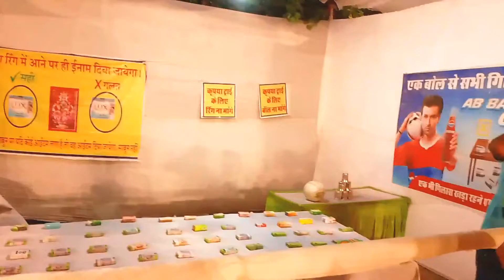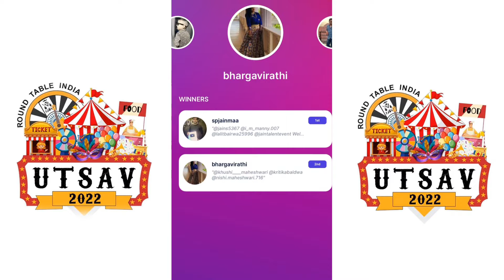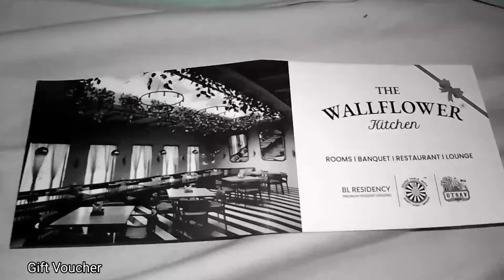Utsav 2022 & Give Away Win free Food Coupon | Vlog 20 | Shubham Jain Vlogs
Utsav 2022 Round Table Kota || Utsav 2022 || Vlog 20 || SJV || Shubham Jain Vlogs || fun || Music || Comedy || Entertainment || Social Founding || Give Away || Food Coupon

keep following

Facebook Follow